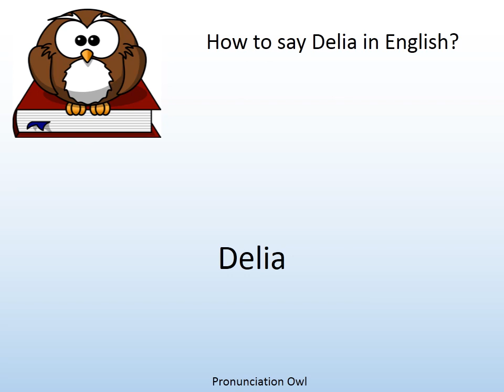How to say Delia in English? - Pronunciation Owl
How to say Delia in English? Learn the pronunciation of Delia!